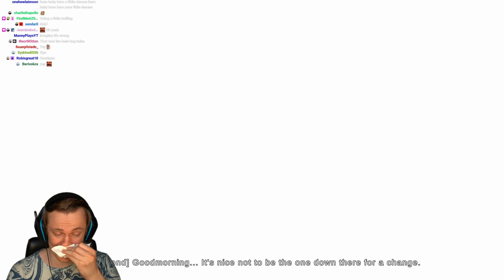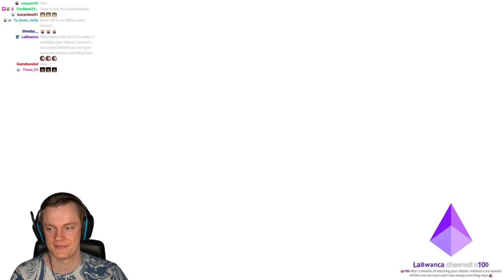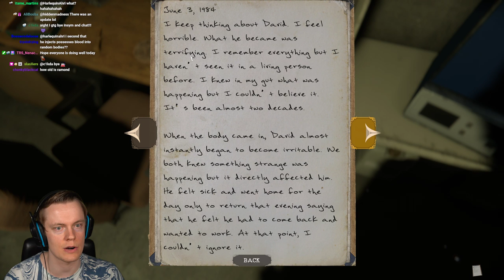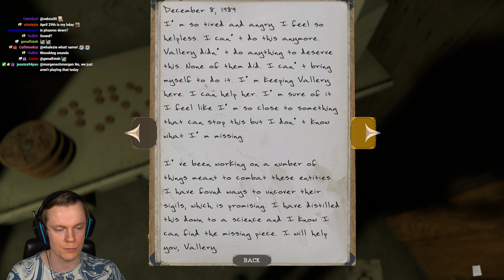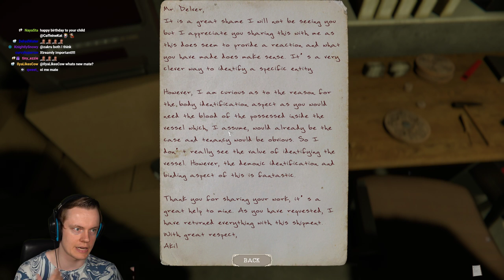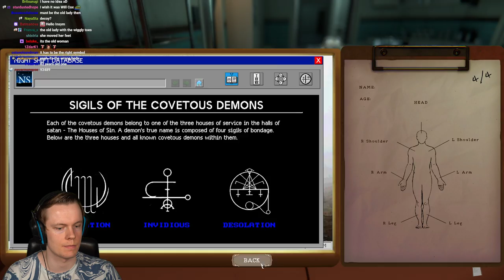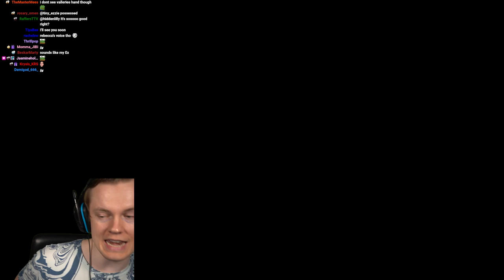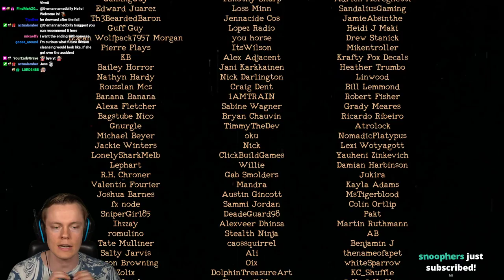Insym Plays The Mortuary Assistant NEW UPDATE - Livestream from 2/9/2022